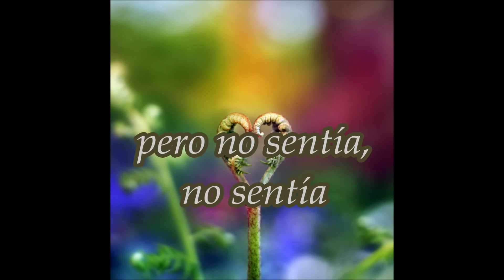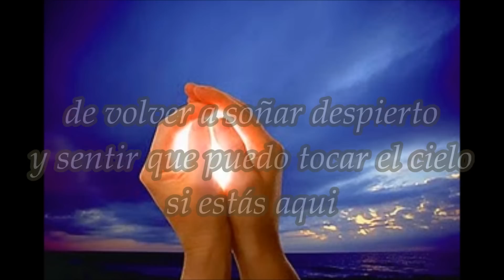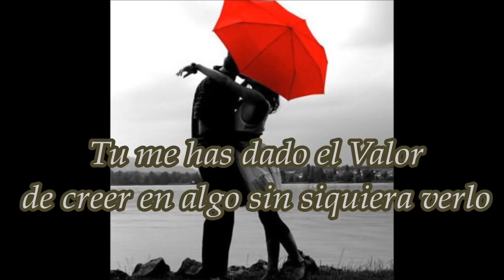GRACIAS A TÍ - Carlos Rivera (Letra)